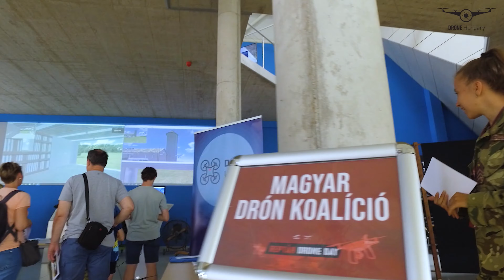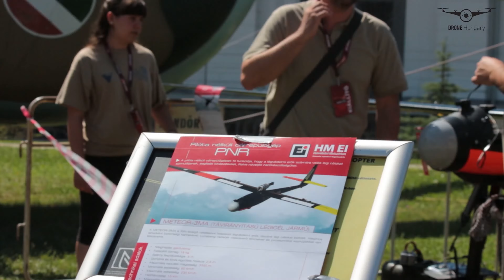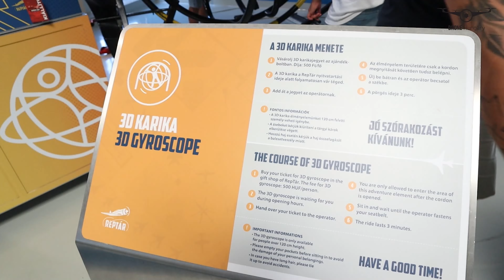Drone Day After movie - Drone Hungary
Köszönjük szépen mindenkinek a támogatást!